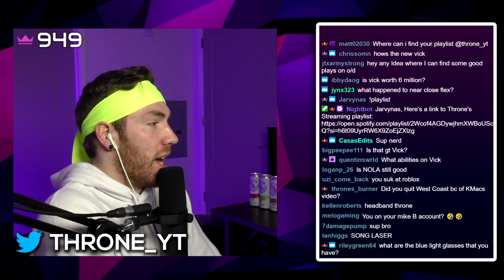Throne runs a new Offense so obviously he loses 49-14...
I'm running Oakland Offense and Miami Defense in this video!